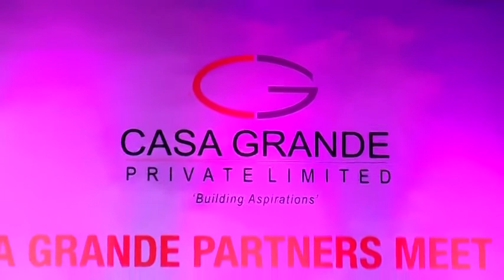Casagrand Partners Meet 2015